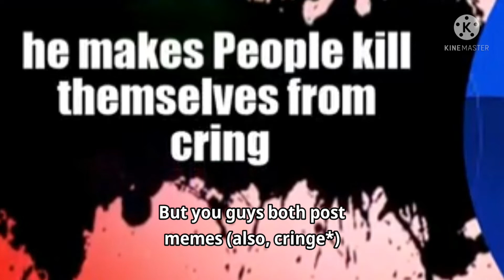thats funny loses the battle